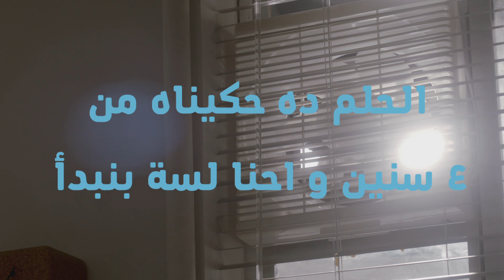Lamar Milk - لمار… لبن طبيعي وبس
الحلم اللي كان من ٤ سنين، دلوقتي بقى حقيقة.
لمار… لبن طبيعي وبس